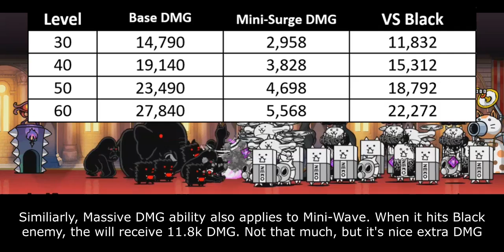The Battle Cats - Enter The 4th Angel: Sachiel Cat! (Evangelion Collabs)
another redundant anti-black unit...

Table of Content:
00:00 - Unit Intro
00:31 - General Performance
02:06 - Weakness & Limitation
03:54 - Cat Library Entry